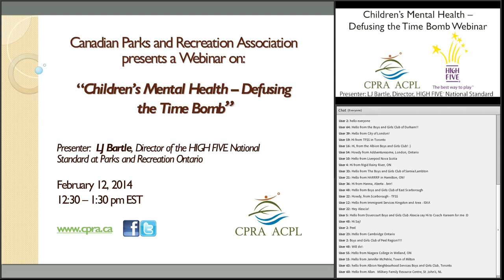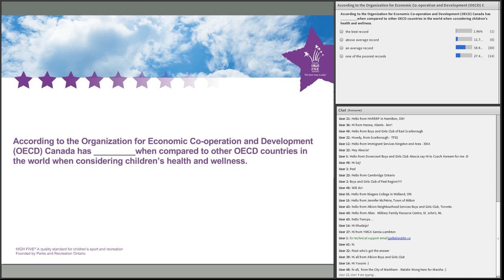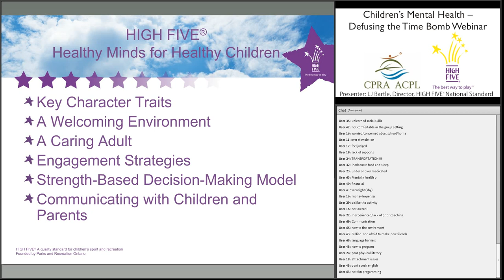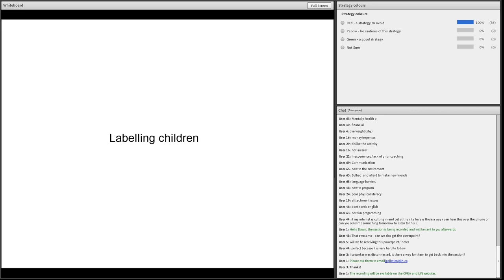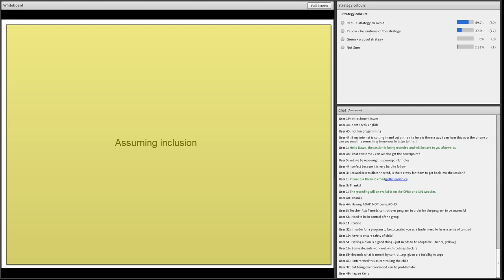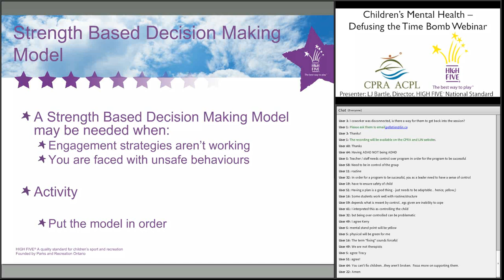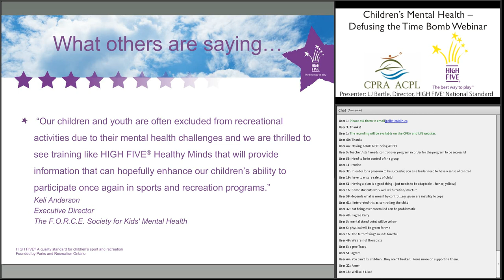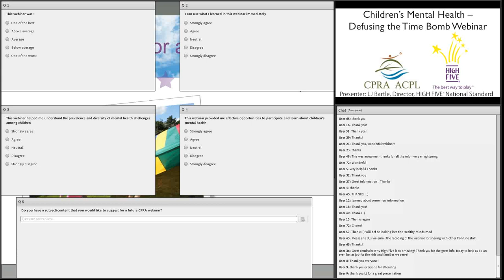Children's Mental Health - Defusing the Time Bomb